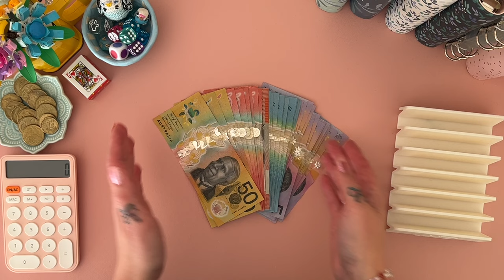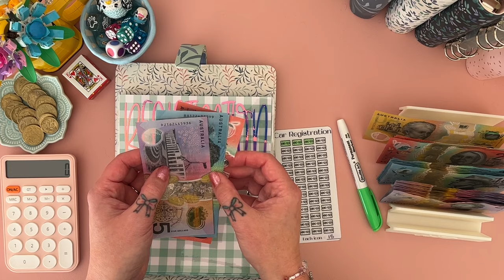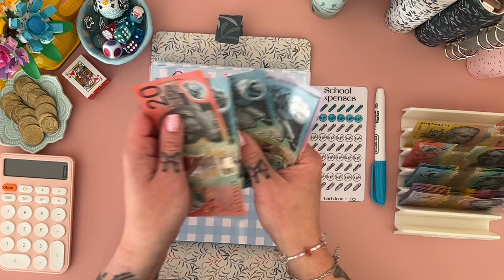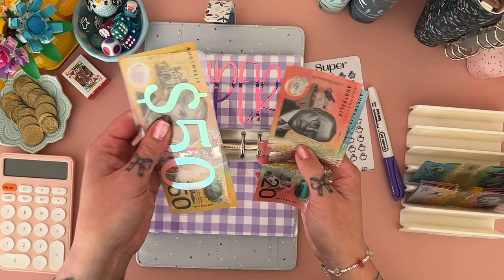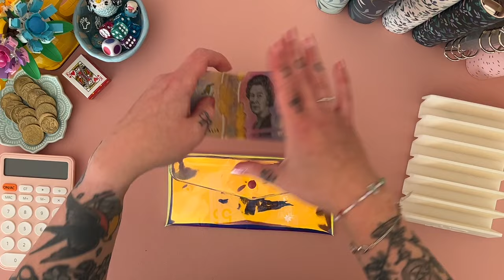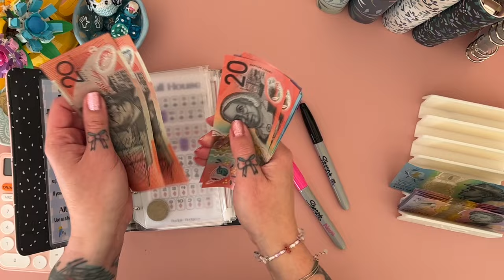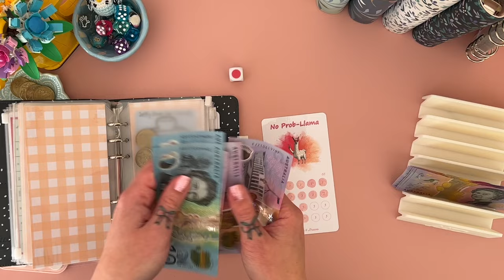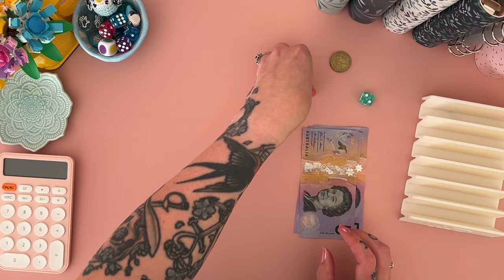Cash Stuffing $595 May Wk 2 + Savings Challenges!! | Aussie Cash Stuffing | Debt Journey | Budgeting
Join me for my weekly cash stuffing and to play some savings challenges!

          ♡   REFERRALS   ♡
If you use my code when you sign up we both get

Everyday Rewards Extra -
Use my link to sign up and you’ll get 1500 points!

     ❀   SHOPS MENTIONED  ❀